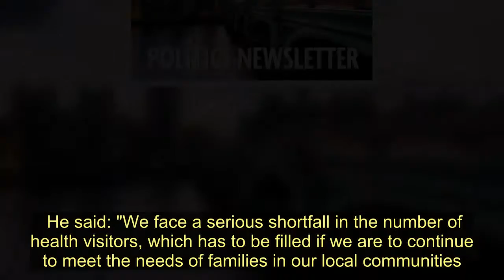Number of health visitors to help new mums plummets since 2015 - Today News